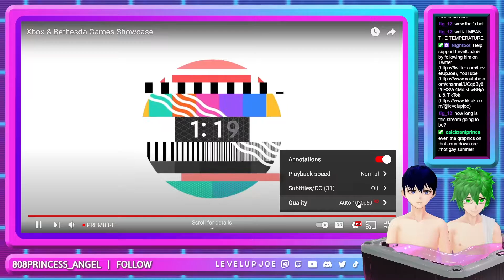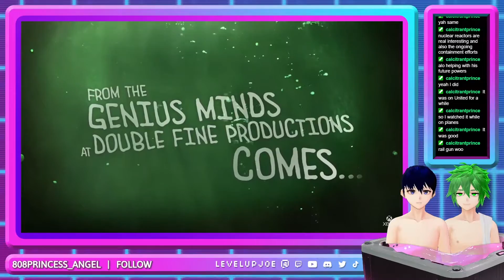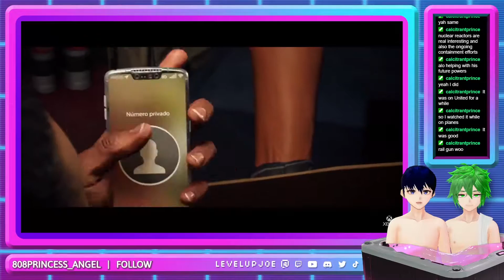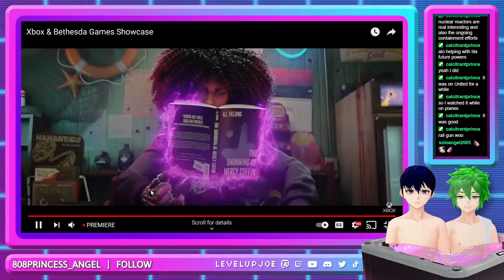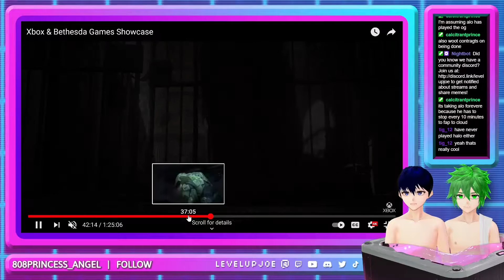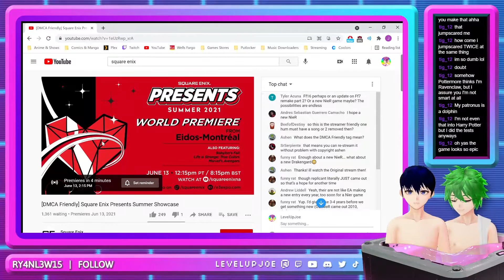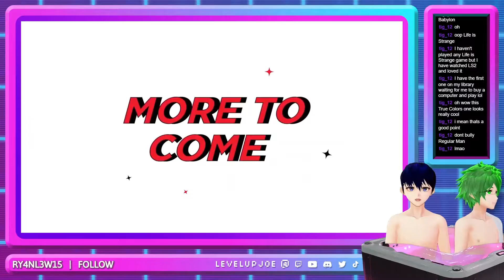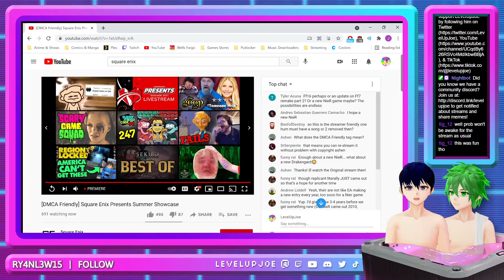Microsoft / Bethesda & Square Enix E3 2021 Reaction (With aloprax) [VTuber]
Bro Kiss.